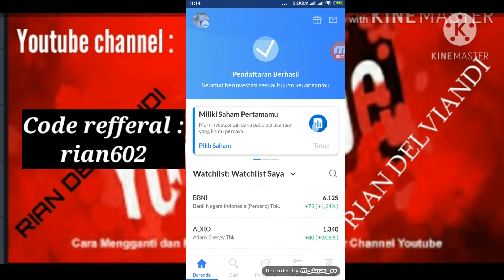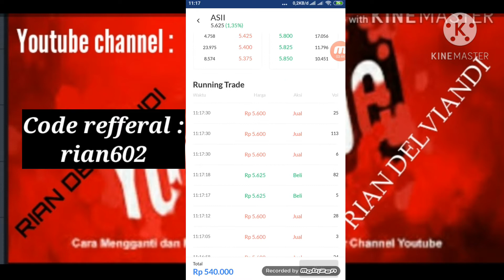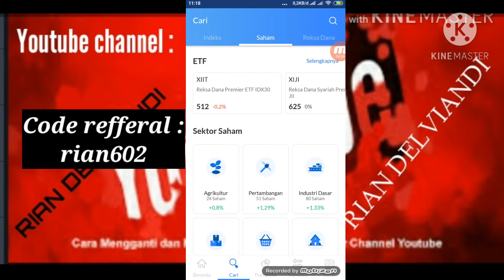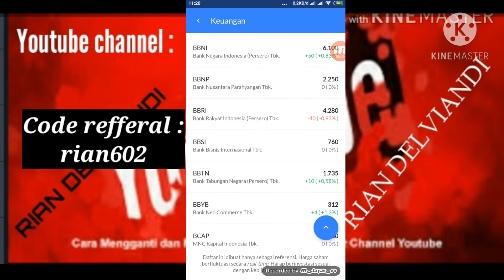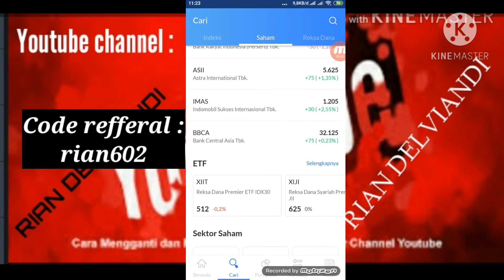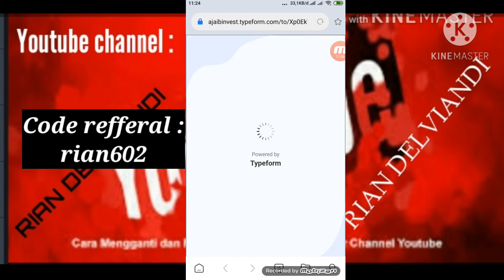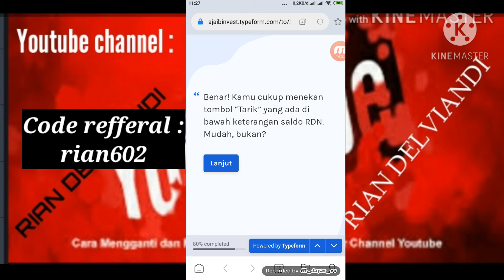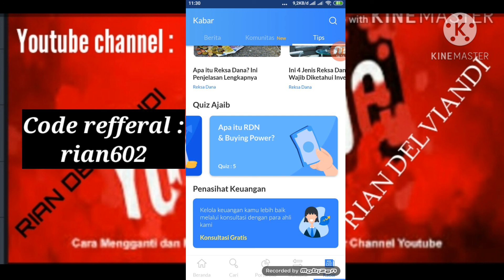Berinvestasi di aplikasi Ajaib, untung banget 😆😍😍😍😍...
Kode referal : rian602
gratis uang 10.000/ 100.000 / 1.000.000

Jika masuk kan kode refferal di atas, kamu akan berinvestasi tanpa modal, karna mendapatkan uang langsung dari saya sebesar uang gratis di atas.

Code refferal : rian602
dapat kan bonus nyaa
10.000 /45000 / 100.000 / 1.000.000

Jika memasukkan Code ini anda berinvestasi tanpa modal : rian602

Yuk pakai Ajaib, cara investasi saham dan reksa dana paling cerdas! Kamu bisa dapat reksa dana GRATIS jika memasukkan kode rian602 ketika daftar.